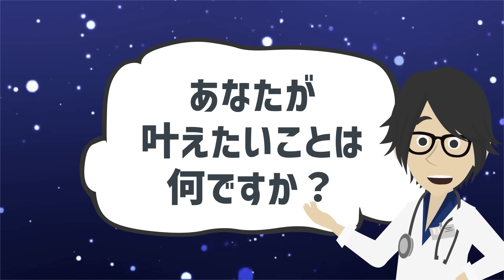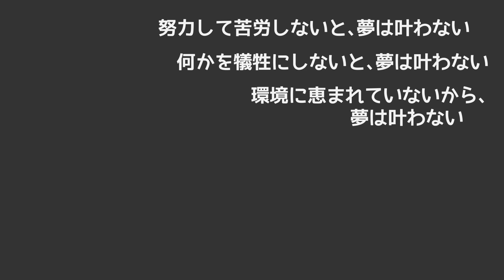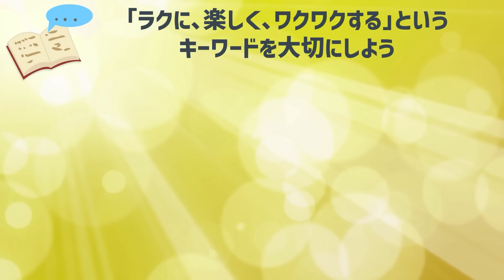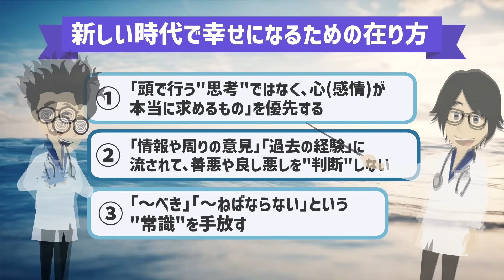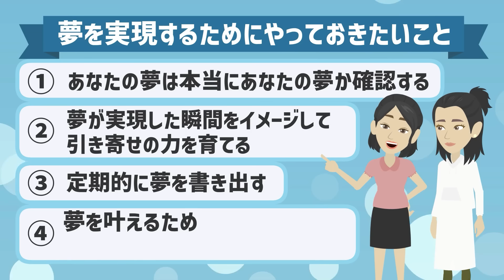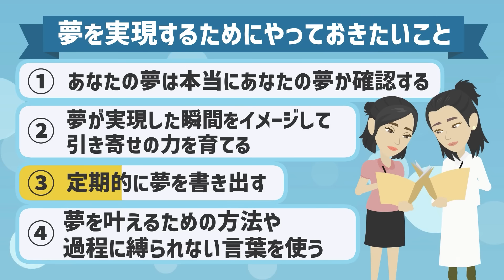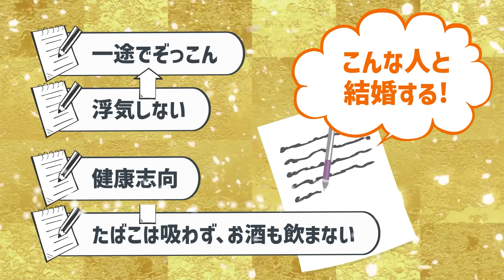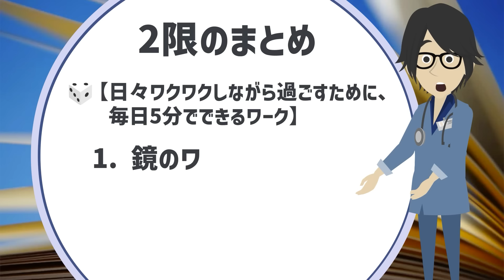【ベストセラー】「決めれば、叶う。」を世界一わかりやすく要約してみた【本要約】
▼ ▼Amazonの購入はこちら

▼【目次】
0:00　ご挨拶・導入
3:35　本日のお品書き
3:53　①限  苦労や努力はもう古い？あなたは「ラクに、楽しく」幸せになれる
21:10  ②限  こうやって毎日ワクワクしていれば、夢は叶う！

▼参照
タイトル：決めれば、叶う。
著者：浅見 帆帆子 , Honami
出版社：KADOKAWA
※本動画はKADOKAWA様から許諾を得て配信しております。

1日5冊ほどの読書を5年以上続けている、心底本を愛するオタク。